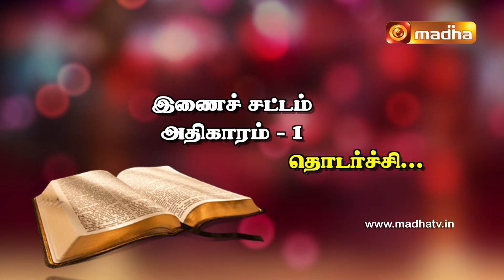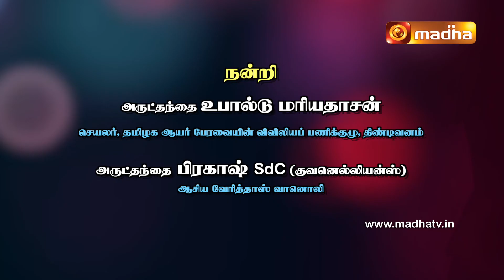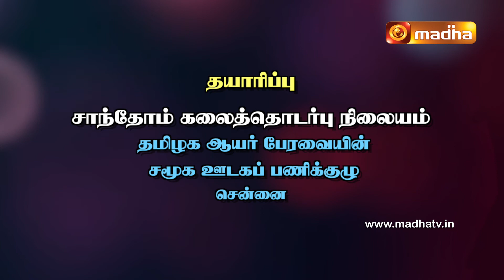Yeduthu Vaasi | BOOK OF DEUTERONOMY | Chapter - 1: 31 - 36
Yeduthu Vaasi - Rev. Fr. Ubald.M, explains the book of Deuteronomy verse by verse, giving the historical, literary and theological explanations for the verses of the book.